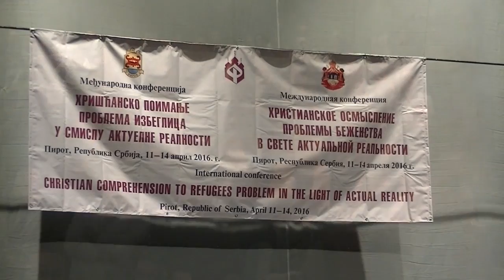Konferencija „Hrišćansko poimanje problema izbeglica u smislu aktuelne realnosti“ 11.04.2016.